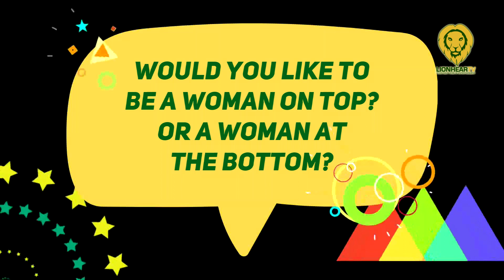Keanna Reeves, kaya pa bang gumawa ng sexy scenes sa movie?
On September 26, artist Keanna Reeves addressed whether she felt ready to do sexy scenes on screen.